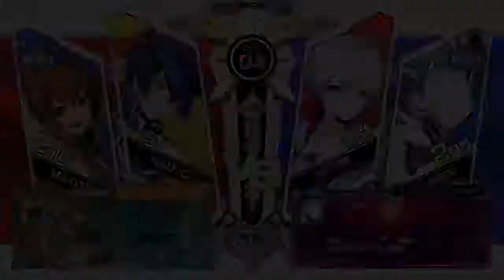Low Level BBTag Ranked - Naoto/Makoto (Me) vs Hakumen/Weiss